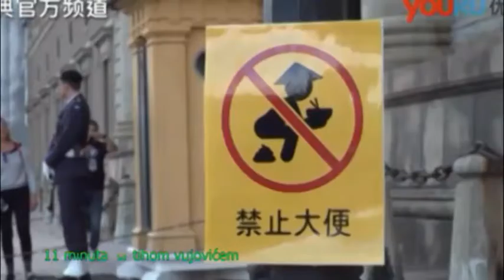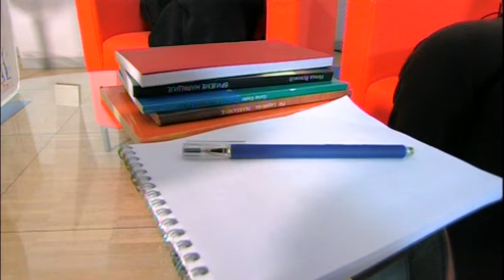11 minuta sa tihom vujovicem E168 AKADEMIK NENAD VUKOVIC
11 minuta sa tihom vujovicem u njegovoj fabrici za osmijeh i pozitivnu energiju.S01
gost: AKADEMIK NENAD VUKOVIC o Svedskoj, Laponiji, Greti Garbo i jos ponecemu